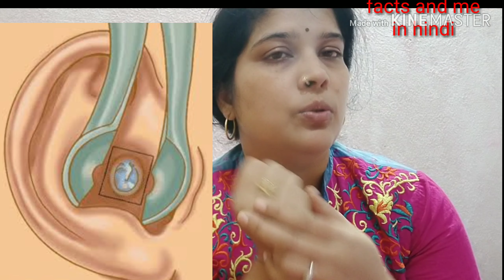non surgical procedure. Paper Patch Myringoplasty for Tympanic Membrane Perforation. पेपर पैच.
non surgical procedure. Paper Patch Myringoplasty for Tympanic Membrane Perforation. पेपर पैच. @factsandmeinhindi factsandmeinhindi earpatch पेपरपैचम्यरिंगोप्लास्टी ayurvedictreatmentforeardrumhole paperpatchmyringoplasty Office-based myringoplasty
Myringoplasty is a surgery to close the hole in a ruptured eardrum. During the procedure, a surgeon repairs the hole by placing a graft over it. Both children and adults can have myringoplasty. Recovery typically takes one to two weeks.

topic cover
Myringoplasty
 Procedure Details & Recovery
What is Paper Patchmyringoplasty

Who needs Paper Patchmyringoplasty
What are the different types of grafts used in Paper Patchmyringoplasty?
How should I prepare for Paper Patch myringoplasty?
What happens during Paper Patch myringoplasty?
What happens after Paper Patch myringoplasty?

कान का पर्दा फटना- कान में छेद का  इलाज
Paper patch myringoplasty is a simple procedure to close perforated tympanic membranes, ...
Is video main ye btaya gya hai ki aap kase apne kan ke parde ka ilaj kar skti hai. Is bare main puri jankari di gye hai .facts and me in hindi

Eardrum Hole Surgery -experience ear operation . Tympanoplasty #
कान का पर्दा फटना# कान में छेद#.आपकी एक गलती  दे सकती है   गंभीर रोग.

जंग हटाने के घरेलू तरीके | How To Remove Rust From Metal Objects
￰स्किन पर सर्दी भर रहे गजब की चमक .करे इस तरीके से करें क्रीम का उपयोग
                                   Part 1 myTympanoplasty.